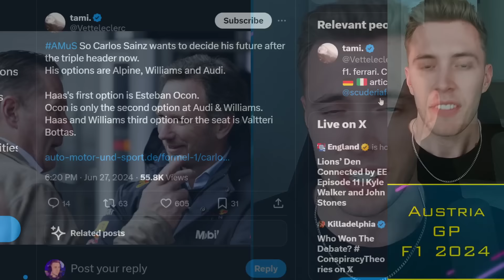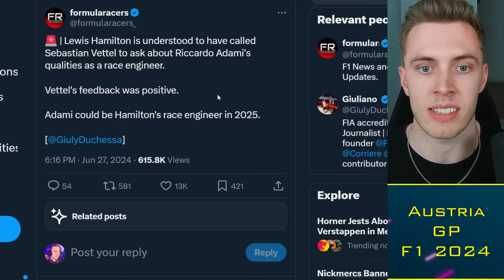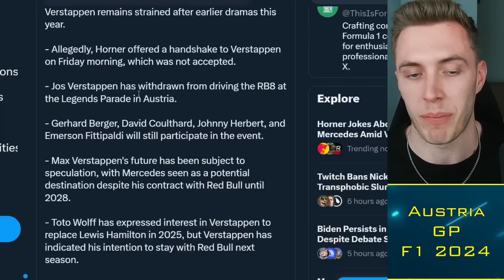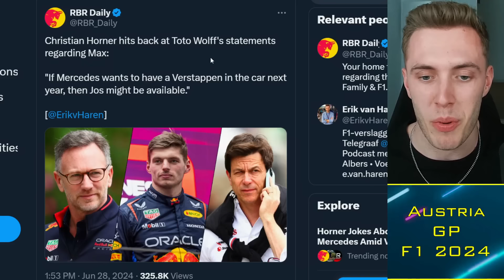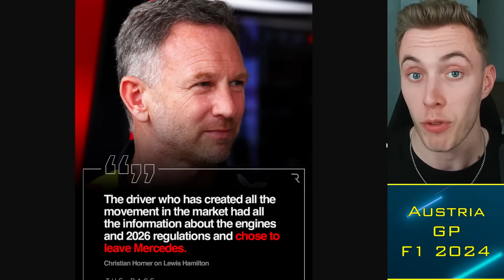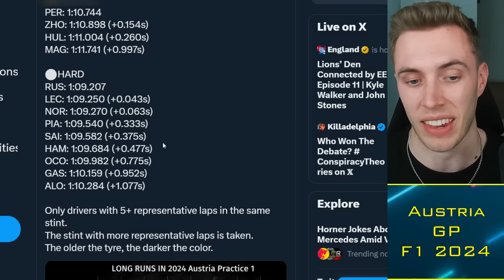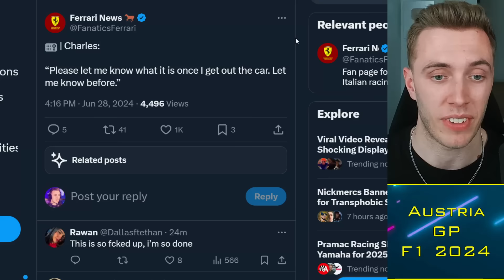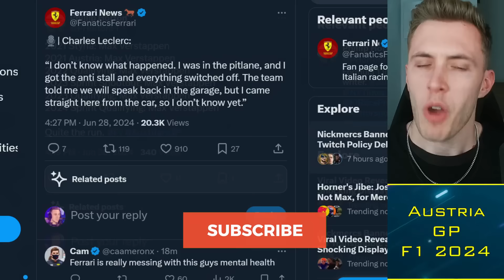Verstappen vs Horner DRAMA EXPLODES Again! 💥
Jos Verstappen is "finished" with Christian Horner in the latest spat of Red Bull drama, and was spotted in Mercedes hospitality seemingly in a bid to move Max Verstappen to Toto Wolff's team next season. Verstappen secures pole position for the Austria GP Sprint Race, while Charles Leclerc's Ferrari has engine problems which will force him to start P10 tomorrow.

Timestamps:
00:00 Alright guys
00:30 Sainz
02:00 Jos Verstappen
08:00 Mercedes
13:00 Sprint Qualifying

 f1, Verstappen vs Horner DRAMA EXPLODES Again! 💥